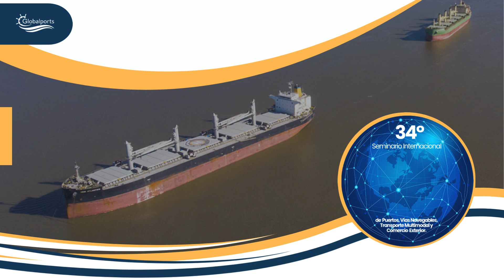El Futuro de la Hidrovía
El próximo 10 de Octubre los invitamos a reflexionar juntos sobre El Futuro de la Hidrovía.

En el marco del tradicional Seminario Internacional de Puertos, Vías Navegables, Transporte Multimodal y Comercio Exterior abordamos junto a todos los actores del sector y desafíos y oportunidades en el desarrollo de la nueva etapa de la Hidrovía Paraná - Paraguay.